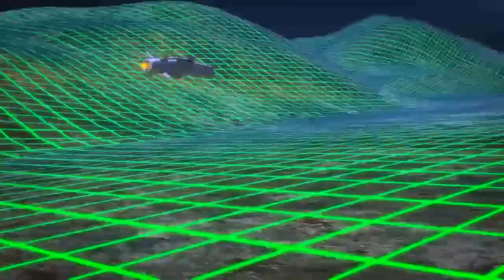ROKETSAN - SOM J | 2014 [new generation air-to-surface Standoff Cruise Missile]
SOM Cruise Missile (Turkish: Satha Atılan Orta Menzilli Mühimmat) is a high precision cruise missile, which can be launched from land, sea and air platforms[5] developed by TÜBİTAK SAGE, Defence Research and Development Institute of Turkey. It was first revealed during the 100th anniversary celebrations of the Turkish Air Force at the Çiğli Air Base in İzmir, on 4 June 2011. Developed since 2006, the SOM cruise missile is Turkey's first domestic solution for destroying both stationary and moving targets at a stand-off distance of over 180 kilometers.[3][6] Although being developed by TÜBİTAK SAGE which still holds authority over the design of the missile, Roketsan has been given the role of producing and marketing the missile for export
The SOM stand-off cruise missile is a family of launch and leave precision strike weapons against both land or sea targets. It uses GPS as its primary mode of guidance complemented by an advanced Inertial Navigation System and a radar-based Terrain Referenced Navigation system, allowing the missile to skim the terrain during its flight in order to evade local defence systems. According to the developer, it features advanced geometry and aerodynamics over similar missile systems, as well as lightweight composite components that minimize the radar cross-section of the missile. A terminal stage infrared imager detects the individual target by matching its signature with a pre-loaded database of similar targets allowing for precision strike. It can also be used to provide image-based midcourse navigation by taking snapshots of waypoints and comparing them against predicted position to update the navigation system. By this way, if GPS capability is denied or degraded, the missile can follow its waypoints using infrared based terrain updates. The missile includes a two-way datalink that makes possible to change the task in flight.[6][8][9]

Basic design of the missile incorporates dedicated fuselage that fits in the internal bays of the Joint Strike Fighter.[9]

It is intended to achieve high accuracy in striking military targets like command and control facilities, SAM sites, parked aircraft and surface ships
On 24 October 2014 Roketsan of Turkey and Lockheed Martin entered into a teaming agreement whereby the parties would modify, produce and market jointly a new variant of the SOM missile dubbed SOM-J for use in the internal carriages of the F-35.[15][16][17][18][19] Certification efforts are in progress to enable the SOM missile for integration with both Turkish Air Force F-35 Lightning II and NATO allied F-35.[6][9] Lockheed Martin Missiles and Fire Control executive vice-president Rick Edwards has stated that the SOM missile developed by Roketsan is highly advanced and highly effective against command-and-control facilities, surface-to-air missile sites, parked aircraft and surface ships.

Due to its advanced design and performance the SOM cruise missile is one of two cruise missiles to be integrated with the F-35, the other being the Joint Strike Missile developed by Kongsberg Defence & Aerospace of Norway.[20] On the 10th of May 2013, Lockheed Martin had officially announced at the F-35 Industry Recognition Event during the IDEF tradeshow that the SOM missile will be certified and deployed on the F-35.[21]

The SOM Missile is the first non-U.S. made weapon to use the Universal Armaments Interface (UAI). Accordingly, the SOM missile can be integrated onto any platform which uses UAI.